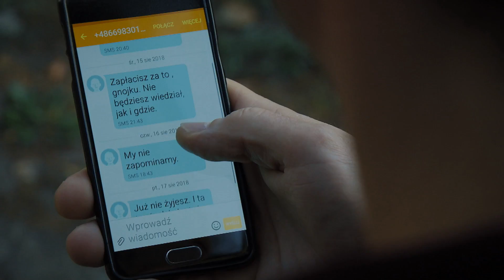"M jak miłość" – zwiastun odc. 1413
Policja aresztuje sprawców napadu na kantor, ale Bartek nadal się obawia, że bandyci się na nim zemszczą. Mogą zagrozić też Uli. Poza tym Lisiecki, po postrzale w nogę, wciąż utyka i boi się, że już nigdy nie odzyska pełnej sprawności.